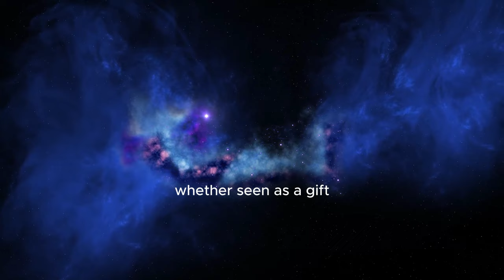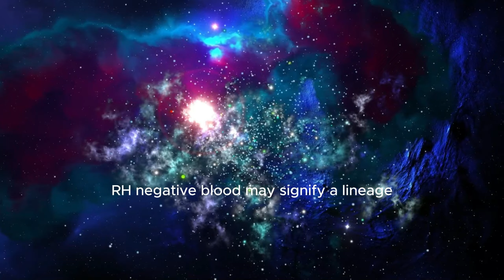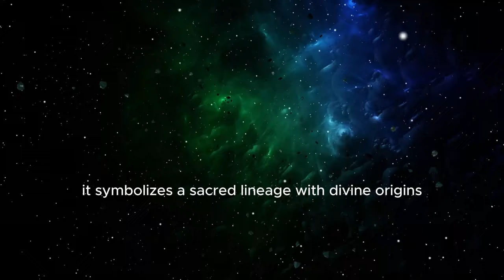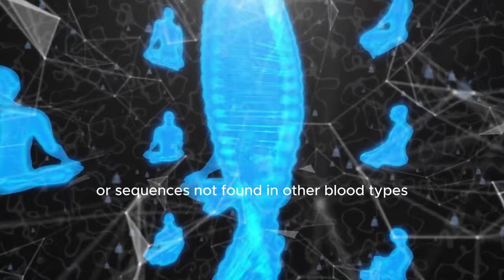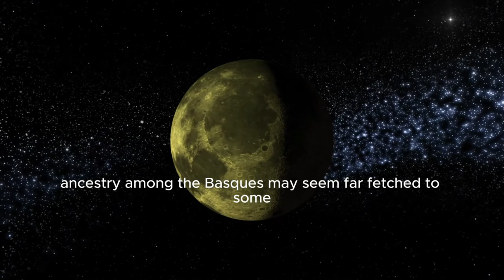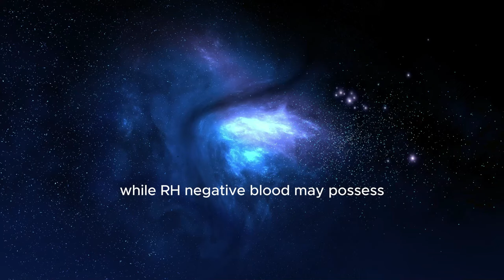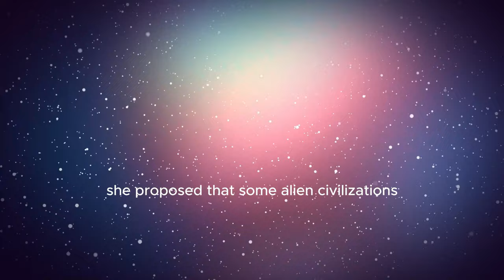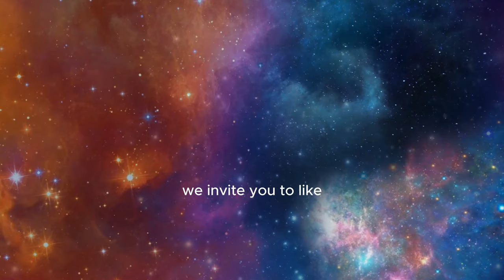Cracking the Code RH Negative Blood Secrets & Spiritual Insights Revealed! 🌌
In this video "Cracking the Code RH Negative Blood Secrets & Spiritual Insights Revealed! 🌌 feat  Dolores Cannon - Part 1",  🧬 Explore the intriguing world of RH negative blood as we delve into its mysteries—from ancient astronaut theories to genetic anomalies! Join us on a journey of discovery as we unravel the enigmatic traits and potential extraterrestrial connections of this rare blood type. 🛸🔍

❤️ Welcome or welcome to Balance Journey! The channel dedicated to spirituality, introspection, meditation and human psychology: an oasis of knowledge and awareness, which explores the depths of the human soul and mind.